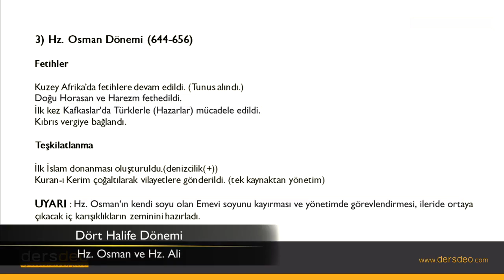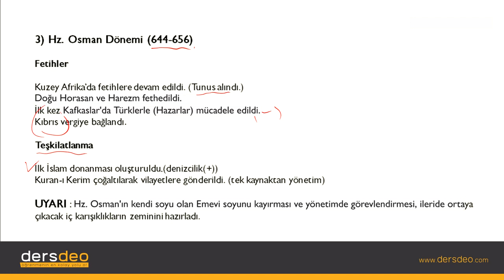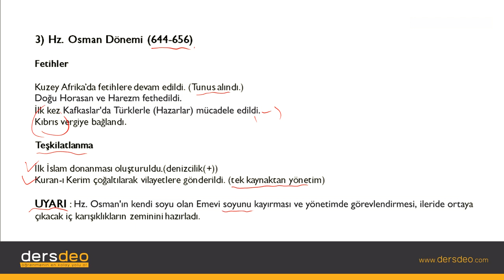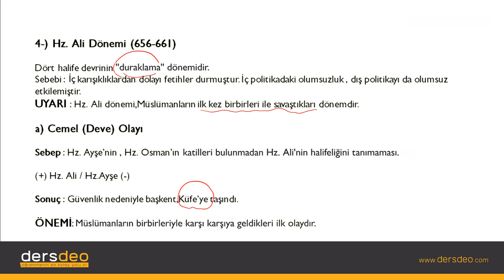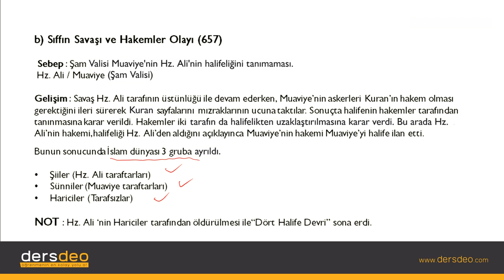Tarih, İslam Tarihi ve Medeniyeti, Dört Halife Dönemi, Hz. Osman ve Hz. Ali